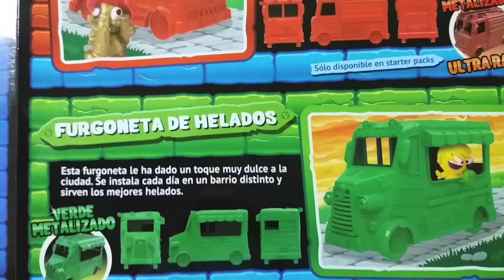Zomlings Serie 5 Plano Guía en la Gran Ciudad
Aquí Juguetes
Presentamos el nuevo video de los Zomlings Plano guía de la serie 5 en la gran ciudad.
Zomlings Serie 5 Plano Guía in the big town